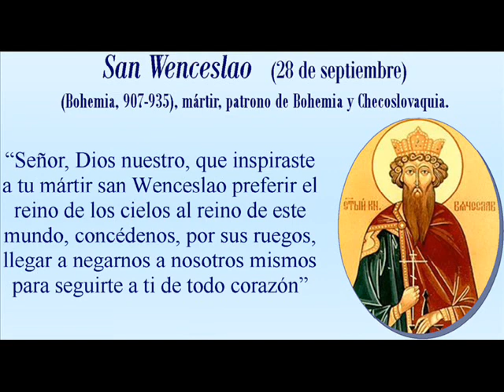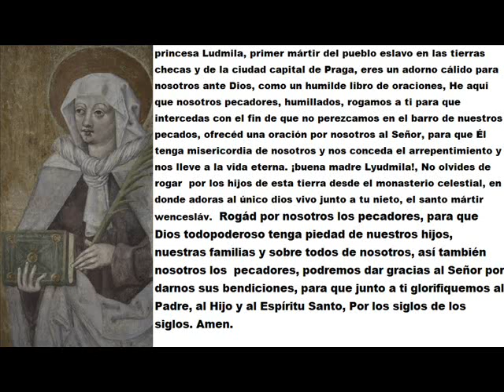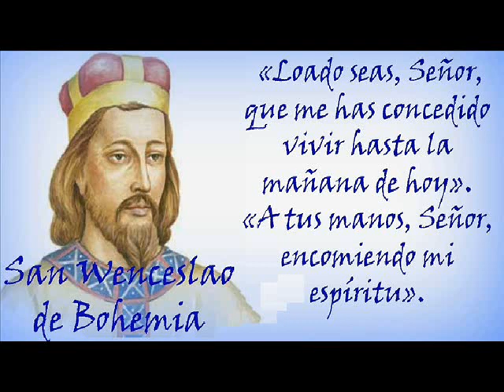SANTA LUDMILA De Bohemia: 16 - 14 Septiembre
princesa Lyudmila, primer mártir del pueblo eslavo en las tierras checas y de la ciudad capital de Praga, eres un adorno cálido para nosotros ante Dios, como un humilde libro de oraciones, He aqui que nosotros pecadores, humillados, rogamos a ti para que intercedas con el fin de que no perezcamos en el barro de nuestros pecados, ofrecéd una oración por nosotros al Señor, para que Él tenga misericordia de nosotros y nos conceda el arrepentimiento y nos lleve a la vida eterna. ¡buena madre Ludmila!, No olvides de rogar  por los hijos de esta tierra desde el monasterio celestial, en donde adoras al único dios vivo junto a tu nieto, el santo mártir Wenceslao.  Rogád por nosotros los pecadores, para que Dios todopoderoso tenga piedad de nuestros hijos, nuestras familias y sobre todos de nosotros, así también nosotros los  pecadores, podremos dar gracias al Señor por darnos sus bendiciones, para que junto a ti glorifiquemos al Padre, al Hijo y al Espíritu Santo, Por los siglos de los siglos. Amen.